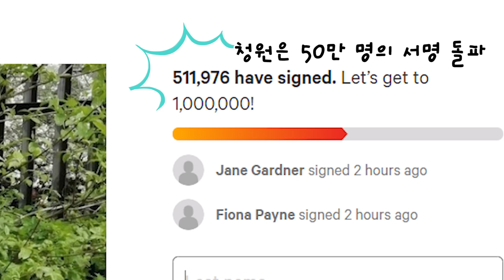영국에서 해피밀 장난감이 사라진 까닭은? / 비디오머그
영국 버거킹이 앞으로 어린이 메뉴에 플라스틱 장난감을 제공하지 않기로 했습니다. 9세와 7세인 매큐언 자매는 세계적 청원 사이트에 플라스틱 사용을 줄여달라며 버거킹과 맥도날드에 요청하는 글을 올렸습니다. 이 청원은 50만 명의 서명을 받았고 버거킹은 이를 받아들이기로 했습니다. 영국 맥도날드도 플라스틱 장난감 대신 책이나 과일 등으로 대체할 예정입니다.